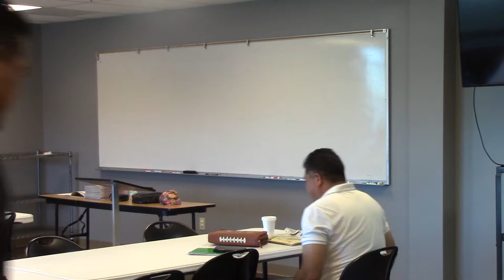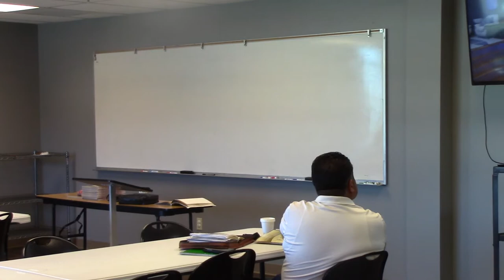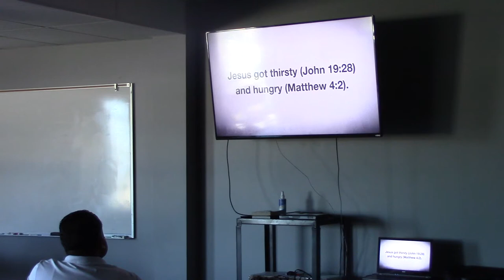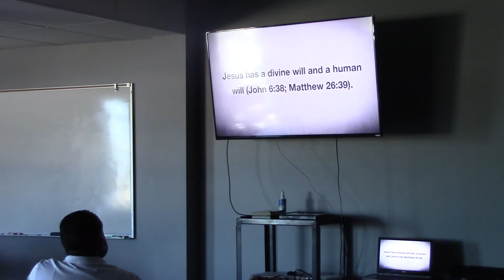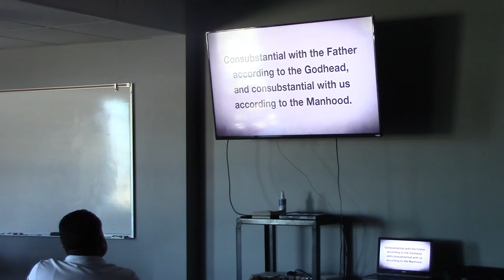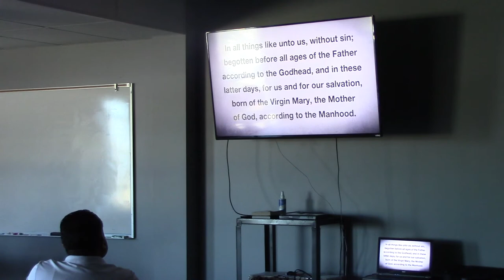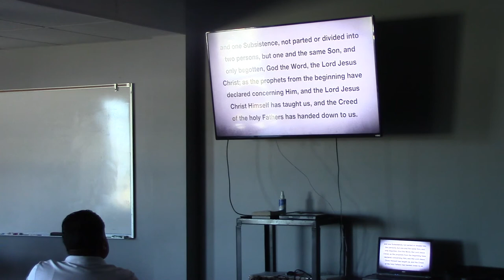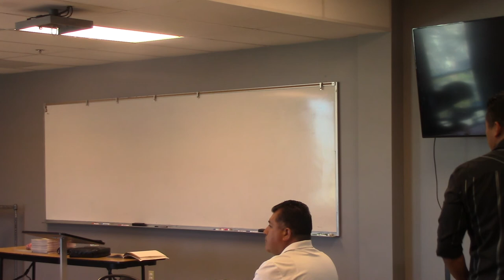Rock University: Fundamentals of the Faith - Lecture 3 (Pt. 1)